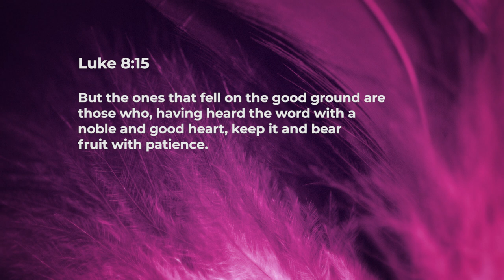Seed Must Be Sown In Order To Produce - Ashish Raichur | Daily Devotion, October 07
Today's Devotional - “Seed Must Be Sown In Order To Produce"